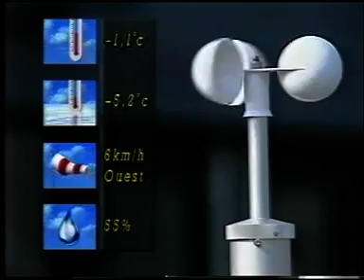10 000 M ALB. 1992 DEL 1